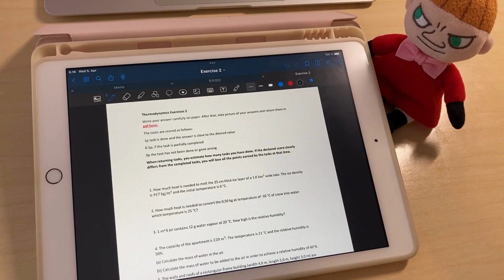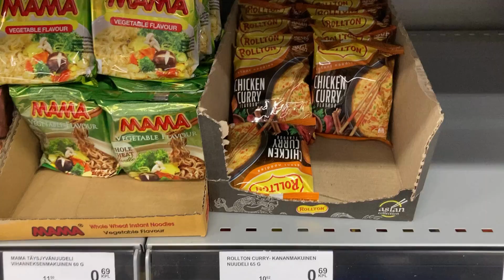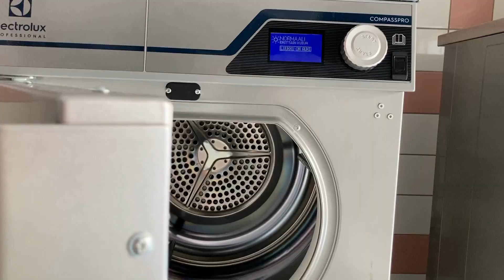Finnish spring comes suddenly | Finland | Living alone | Vlog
Hajime mashite!
I quit my job which I was doing for 6 years and came here, to Finland.
My motto is "following my heart" and I am studying at a university again.